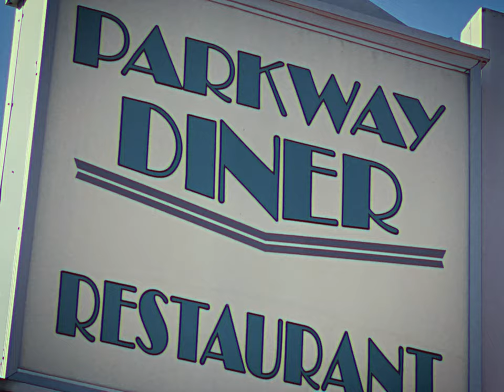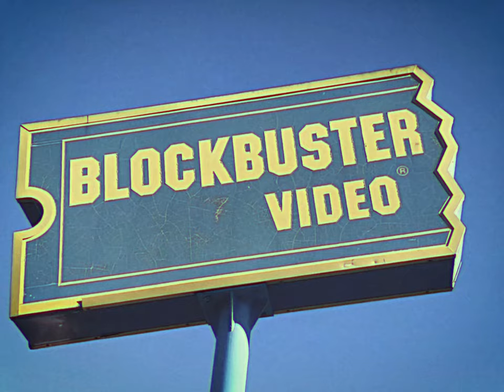Mike Squires & Jet Perry - Somebody New (Music Video)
This one's for Connecticut!

Directed By Mike Squires
Shot on Location in Connecticut

Vocals by Jet Perry
Produced by Mike Squires
Recorded by David Jones
Mix & Mastered by Curtis Martin

Special Thanks

Brian Alba
Katt Burgundy
Kevin Tolderlund
UConn Huskies
Yale
Sally’s Apizza
Ferguson Library
TheTwoOhThree
Hey Stamford Food Fest
Danbury Trashers
Chordale Booker
Charli D’Amelio
Frank Pepe’s Pizza
Tuxedo Junction
Kenny Beats
Jonathan XV
Mystic Bridge
Mount Southington
Palace Theatre
Frankie Fire
OB3A$T
Mohegan Sun
Colony Grill
Chris Webby
Merrit Parkway
Chill Shump
Parkway Diner
John Mayer
Anthony Fantano
International Santo
WWE Headquarters
Vince McMahon
Webster Bank Arena
Toad’s Place
Chris Fury
Tommy Carlucci
Gangstalicious
Felly
University of Bridgeport
Wasionkey
Weaverson
Anoyd
Mike TheSavage Kimbel
Lake Compounce
Mike Mozart
Ian Bick
JimyOfficial
Jones Family Tree Farm
Michael Minelli
Beardsley Zoo
Sound Waters
Creative Evolution Studios
Apathy
Mystic Aquarium
Blockbuster Stamford Sign
Steam train
Jerry Springer
CT Bucket List
Jenny Boom Boom
Stamford Parade Spectacular
Mike Majlak
Bubba
Pez Factory
David Jones
Sam Ramsdell
Chris Fulcher
Scalzi Park
Scooped Up
Bridgeport Bluefish
Avon Theatre
Holy Land USA
Kevin George
Rook
DJ Meechie
Showly
Briarwood Candles
Hartford Whalers
Hey Stamford
Jay Majors
Doss
Ilario Altamura
Jitta on the Track
Chris Murda
The D’Amelios
Sound Tigers